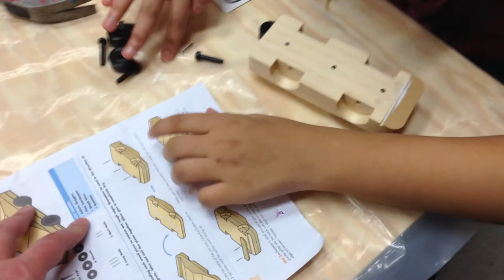Jessa at the February Home Depot Kids Project 1 of 2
First Saturday of the month Home Depot gives away free wood projects for kids to put together with hammer, nails, glue and (sometimes) screwdrivers.